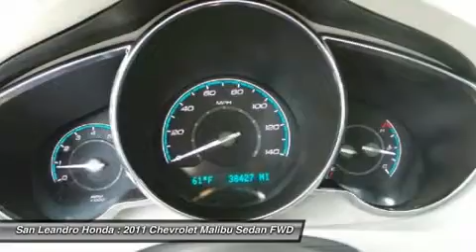2011 CHEVROLET MALIBU BIG SALE-HAYWARD-OAKLAND, AL P8393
2011 CHEVROLET MALIBU BIG SALE-HAYWARD-OAKLAND, AL
Stock# P8393